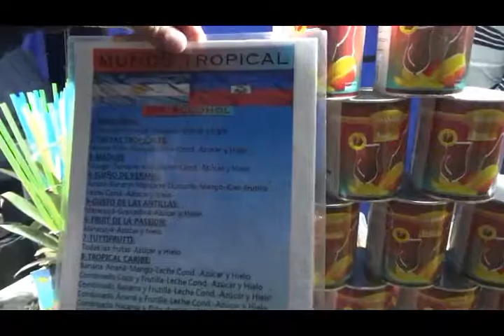Puesto de tragos del paseo de la 26º FNG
SC Producciones